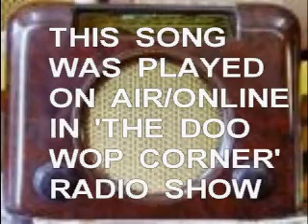THE DOO WOP CORNER SOUND - Show 138: RARE -Paul Ballenger & The Flares - September Love (1958)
Not on Youtube! Too good to lose this one.

This song was played on air & online in THE DOO WOP CORNER radio show on 8 July 2011 in South Australia. Lots of doo wop and 50s music. Listen online all around the world or on air